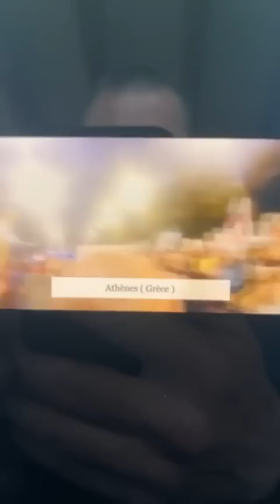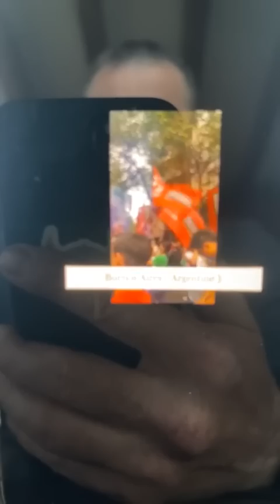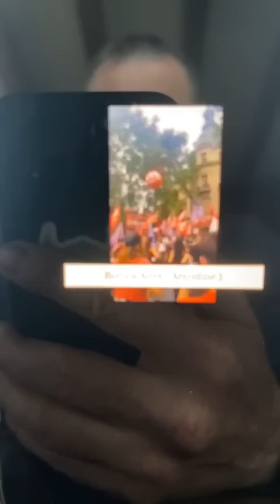📌📌 En soutien aux grévistes , les manifestations devant les ambassades a l'étranger se multiplient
📌📌 En soutien aux grévistes , les manifestations devant les ambassades a l'étranger se multiplient !! ( oliv oliv live du 26/03/23 )